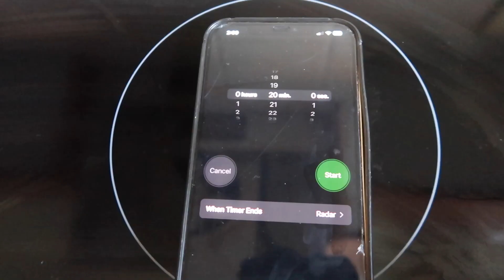Lucy makes...Turkey, Cranberry & Brie Pockets (YUM!)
Hey everyone,
I made these simple and awesome turkey, cranberry and brie pockets (or sausage bags) from taste.com.au and they will definitely feature in my cooking in the future!
The preparation is so simple and I had most of the ingredients in my pantry so I didn't need to rush to the shops to buy things I'd only need a little of and would waste away.
I really hope you give them a try!
Cheers,
Lucy

Ingredients
- 400g turkey breast mince
- 1 tbsp cranberry sauce
- 1 tbsp chopped dried cranberries (I didn't have these!)
- 1 tbsp chopped fresh sage (I only had ground sage)
- 1 tbsp chopped fresh chives
- 2 crushed garlic cloves (I only had minced garlic)
- 3-4 sheets of thawed puff pastry
- 100g brie cut into 16 equal pieces
- 1 lightly beaten egg
- Extra cranberry sauce to serve

Music from Youtube Studio: Veracruz - Quincas Moreira